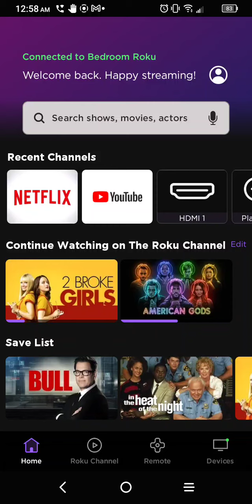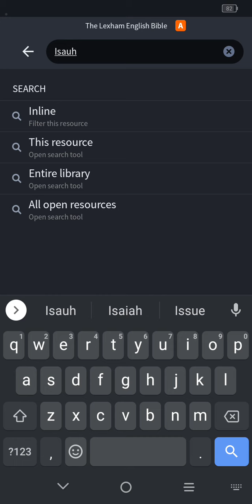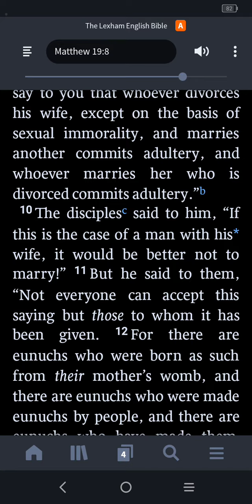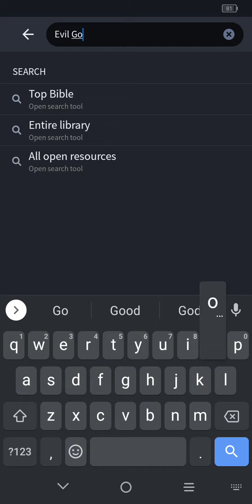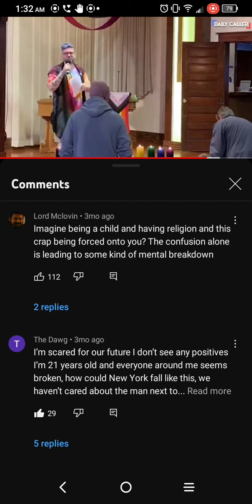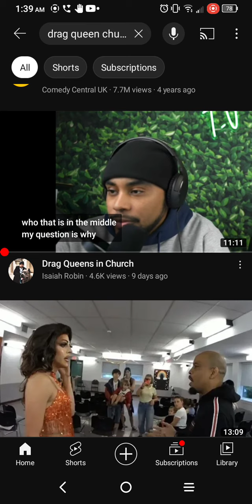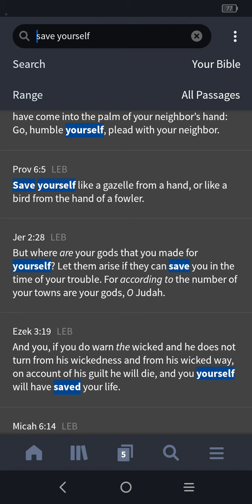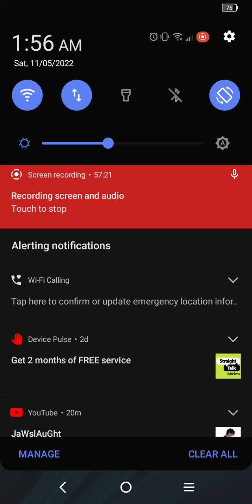What Has The Church Gone Down To!!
this video is how I feel church has gone from a house of God to the house the devil.